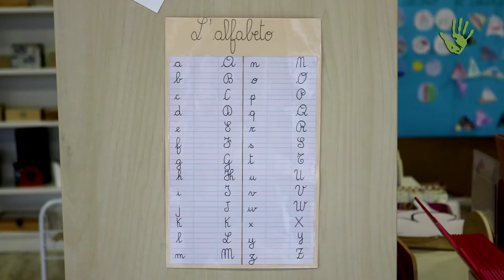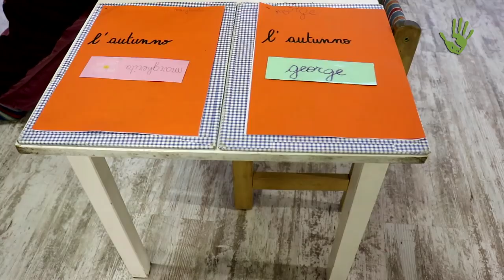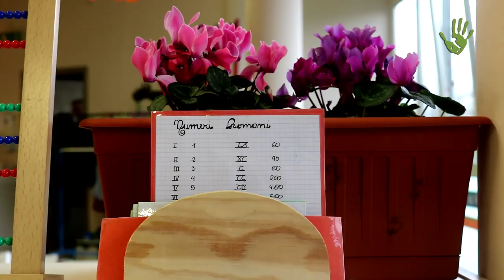La Scuola Montessori in Pratica di Almese - Io Faccio Così # 163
L'Associazione Montessori in Pratica è un gruppo di insegnanti, educatrici, psicologhe e genitori, con base ad Almese in provincia di Torino; di età, esperienza, città di origine e di vita diverse , sono legate dal metodo Montessori e dall’interesse per l’infanzia. L'Associazione ha fondato e gestisce la scuola primaria montessoriana e  parentale di Almese: Francesca D'Achille, maestra e responsabile della scuola, ci racconta l'esperienza e il significato di questa particolare scuola montessoriana e parentale.

Riprese video e Intervista: Roberto Vietti
Montaggio: Paolo Cignini